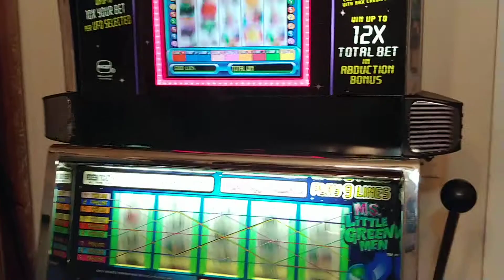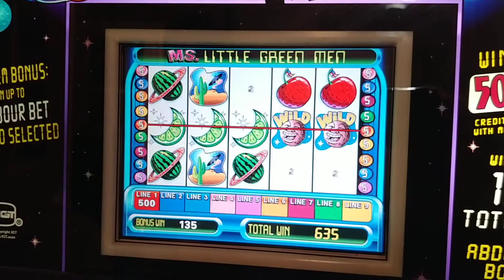Ms Little Green Men w/Abduction bonus